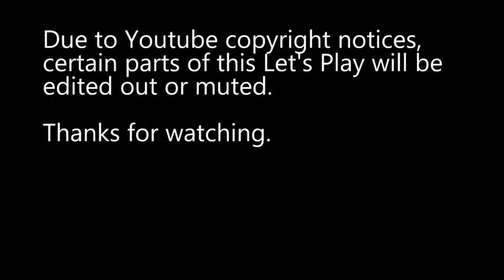Let's Play... Tomb Raider (2013) - Part 3